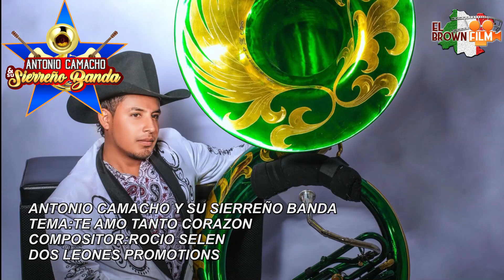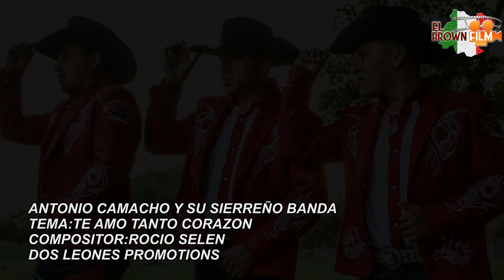ANTONIO CAMACHO Y SU SIERREÑO BANDA-TE AMO TANTO CORAZON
ANTONIO CAMACHO Y SU SIERREÑO BANDA PRESENTANDO EL TEMA TE AMO TANTO CORAZON UNA COMPOSICION DE ROCIO SELEN